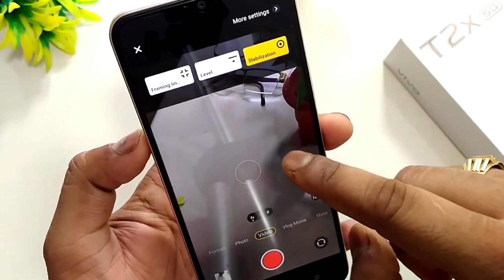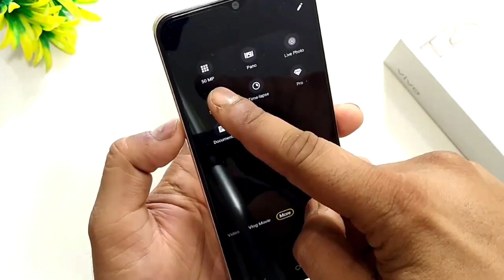Vivo T2x 5G Camera Review & Problems | Under 12k Best 5g Mobile with Best Camera ? Atul Tech Bazaar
My Stuff
Chair - Cell Bell Tauras Lite C100

5g mobile under 15k
Vivo cheapest 5g mobile
5g mobile under 12k
best 5g mobile
Vivo T2x Heating Test
Vivo T2x Update
FuntouchOS 13 Features
FuntouchOS 13 Update
FuntouchOS 14 Update
FuntouchOS 14 Features
Vivo T2x Vs Realme 10
Vivo T2x Vs Realme 9i 5g
Vivo T2x Vs Realme C55
Vivo T2x Vs Narzo N55
Vivo T2x Vs Moto G52